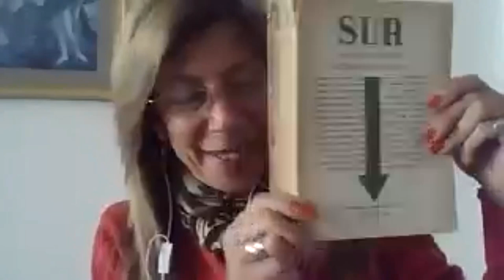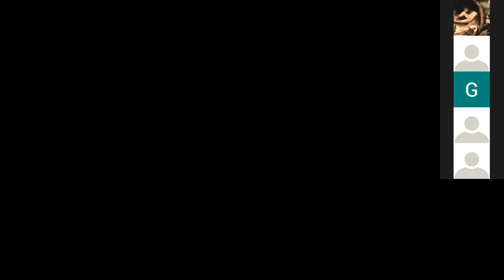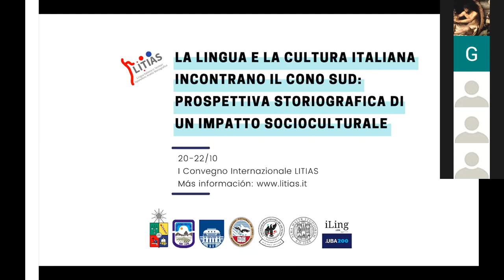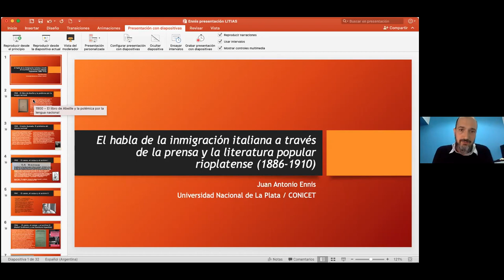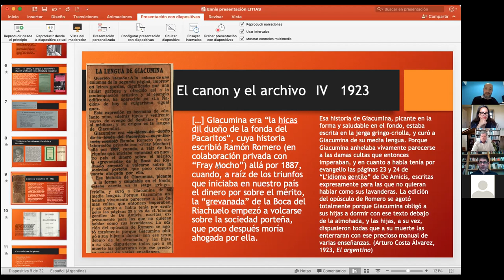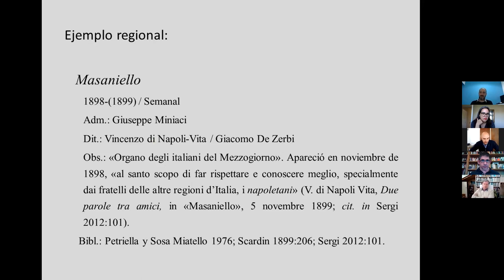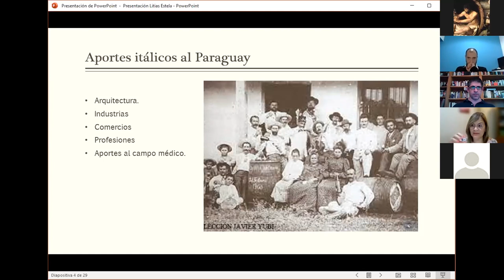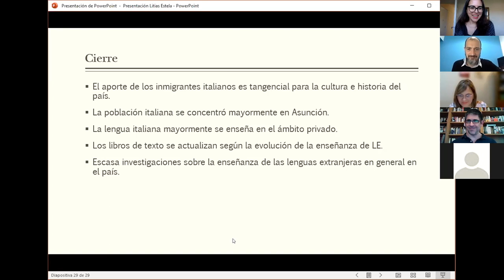La lingua e la cultura italiana incontrano il cono sud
La lingua e la cultura italiana incontrano il cono sud: prospettiva storiografica di un impatto socioculturale
00:00-1:00 Revista Sur N°225: figuras y contexto –cultural e institucional–de una publicación de vanguardia en la Argentina
Graciela Caram Catalano (Universidad Nacional de Cuyo)
1:00- 1:30 Observaciones sobre dos modalidades de inserción de colonos italianos en Chile durante el siglo XX
Baldomero Estrada (Pontificia Universidad Católica de Valparaíso)
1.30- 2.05 El habla de la inmigración italiana a través de la prensa y la literatura popular rioplatense (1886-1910)
Juan Antonio Ennis (Universidad Nacional de La Plata/CONICET)
2:06-2:28 Publicaciones periódicas en lengua italiana en Buenos Aires (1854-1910). Un instrumento heurístico para su estudio
Ignacio Weber (Universidad de Buenos Aires)
2:28- 2.57 Sobre la enseñanza del italiano en Asunción (Paraguay)
Estela Mary Peralta (Universidad Autónoma de Asunción)